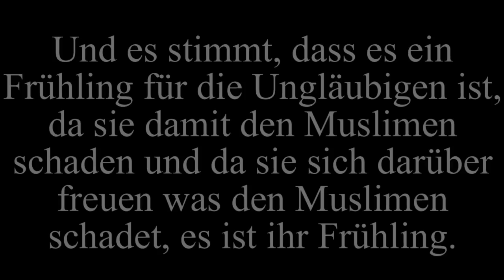Shaykh Al Fawzan | Der sog. „arabische Frühling“